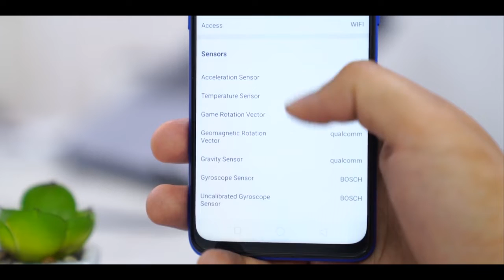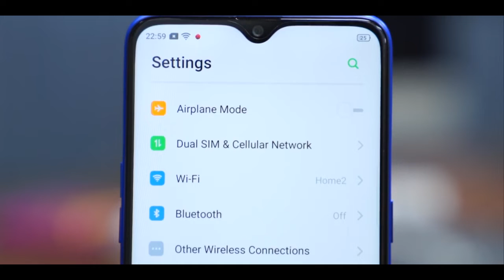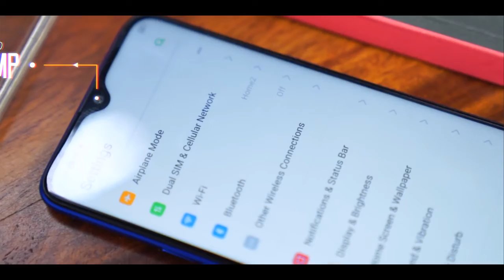Realme 3 Pro Unboxing, Review, Bad Display, Fast VOOC Charging, Average Camera